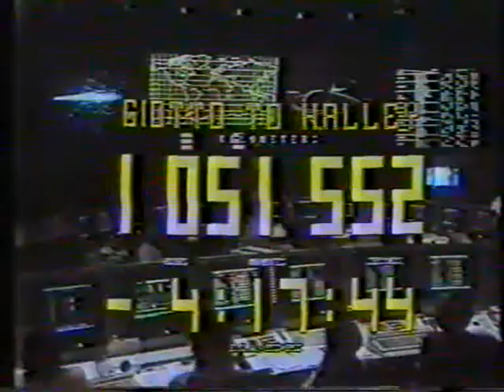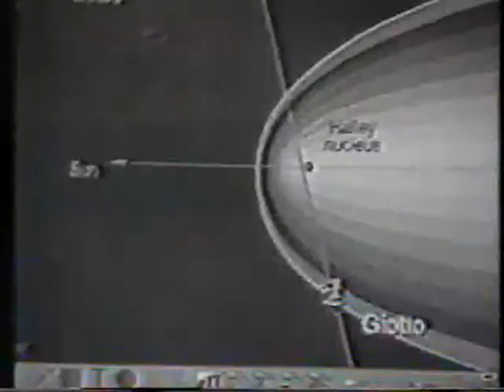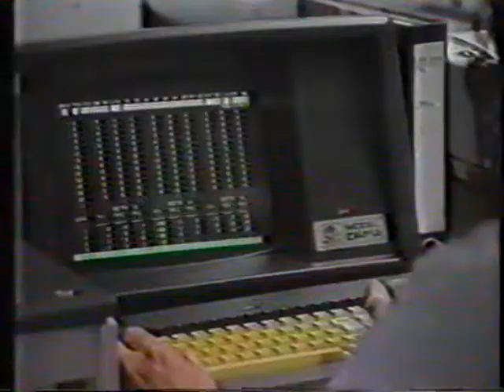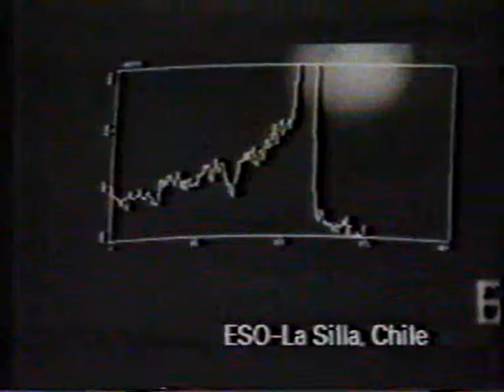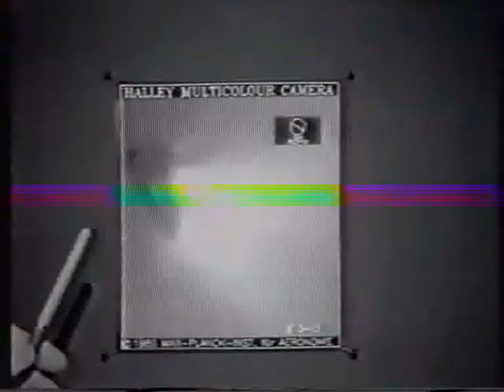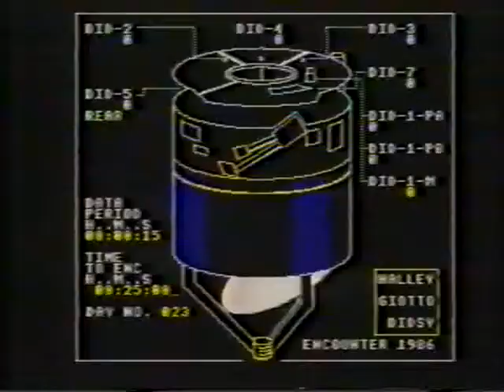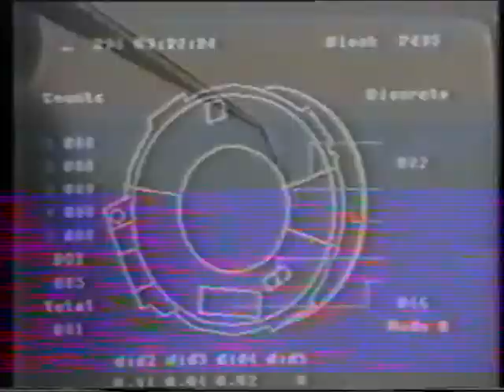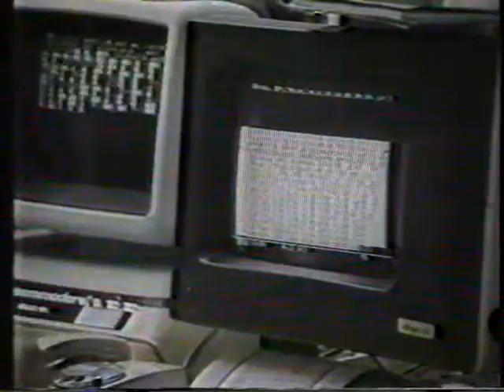Halley Rendez vous mit Halley resultaten ARD 1986 03 14 matig